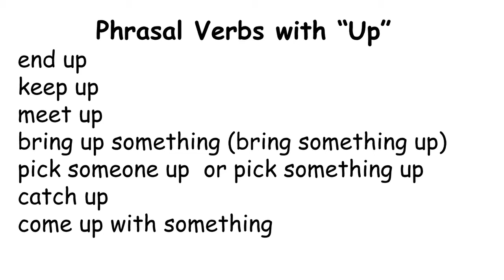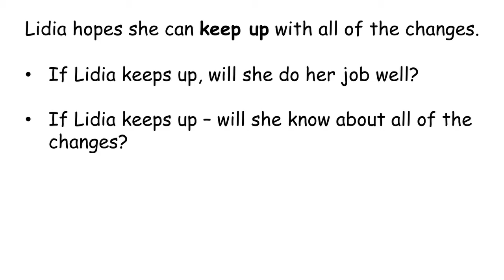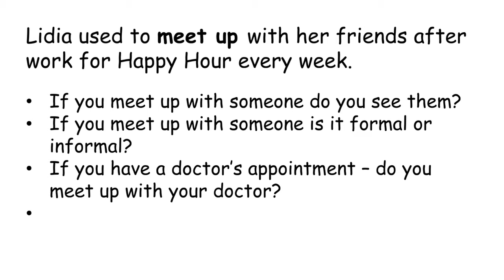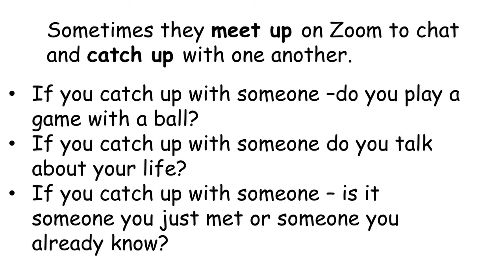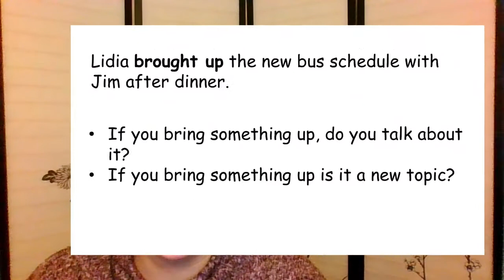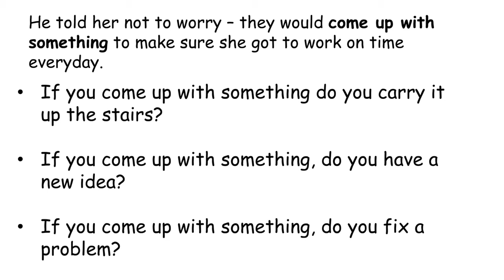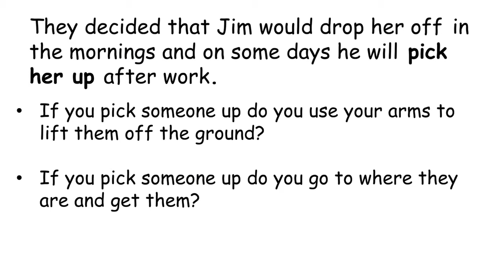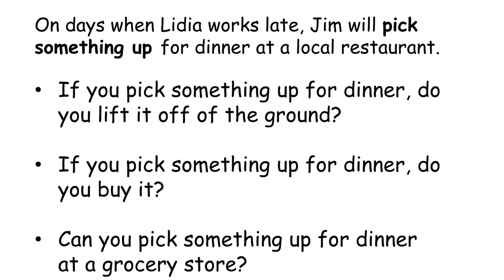Phrasal Verbs with "Up"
bring something up
meet up
catch up with someone
keep up
end up
pick someone up
pick something up
come up with something